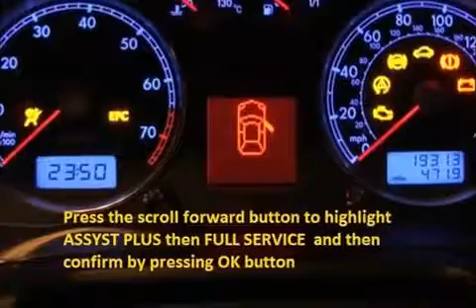OPEL SENATOR 1987 09 1993 06 How to reset service light indicator